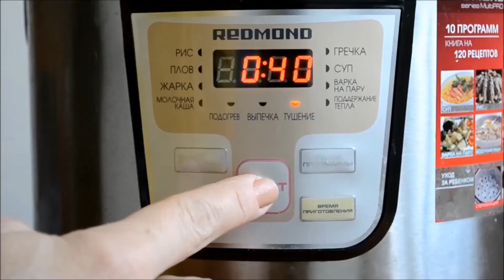🥘 Тушеный кролик с картошкой в мультиварке — простое и вкусное мясное блюда на обед или ужин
Сегодня на обед будем готовить тушеного кролика со сметаной. Это простое в приготовлении блюдо прийдется по вкусу всей семье.

ИНГРЕДИЕНТЫ
Кролик - 1 кг